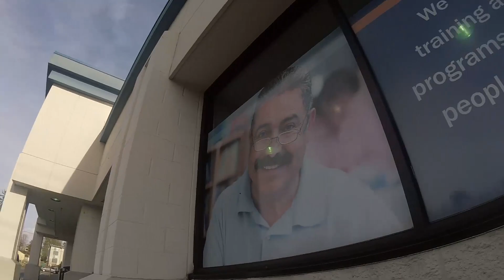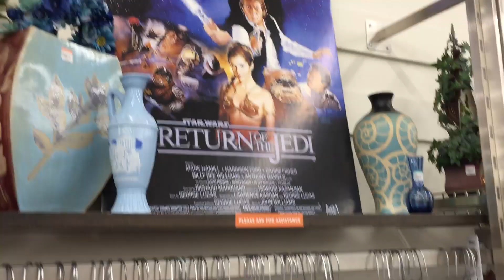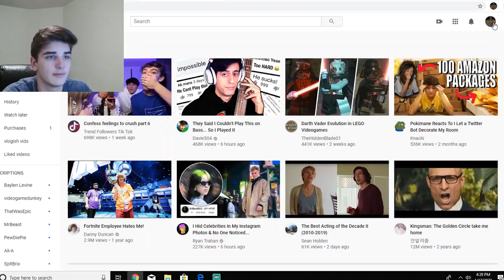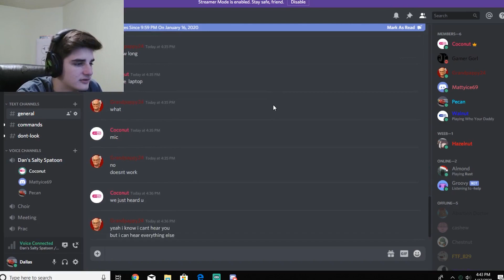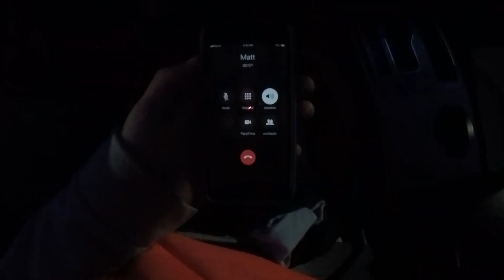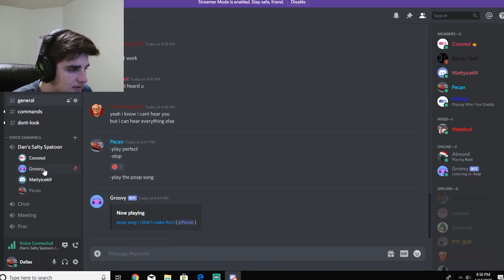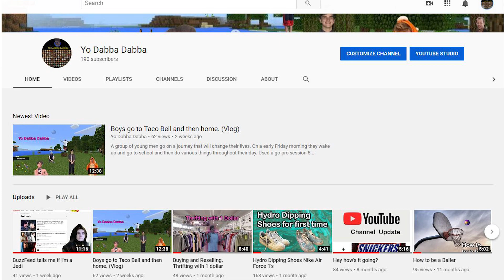Vlogging at Albertsons, Mcdonalds, and Club penguin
Also